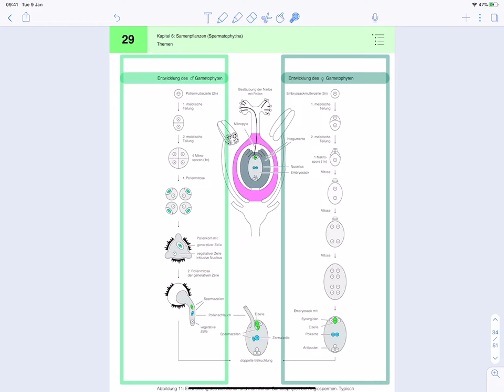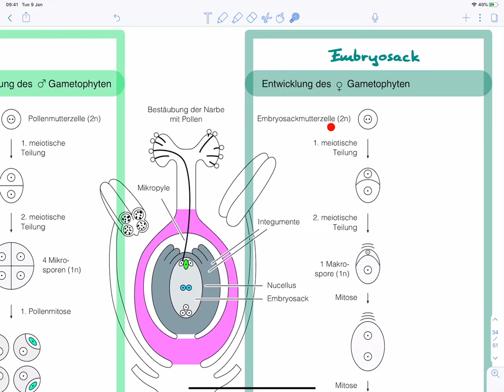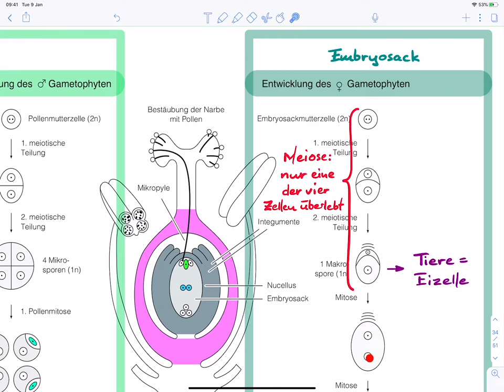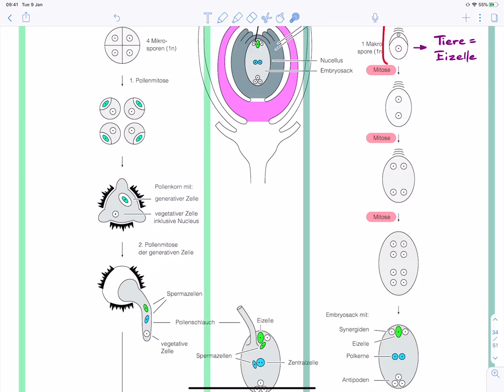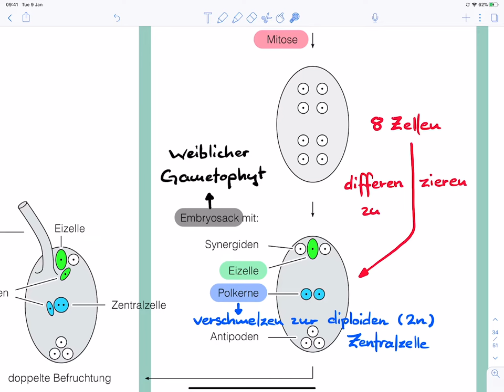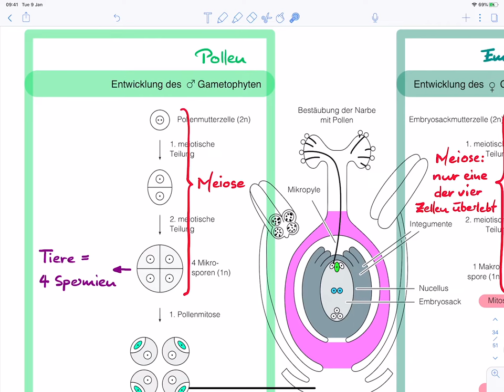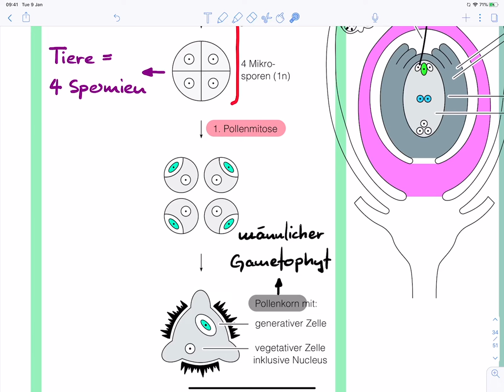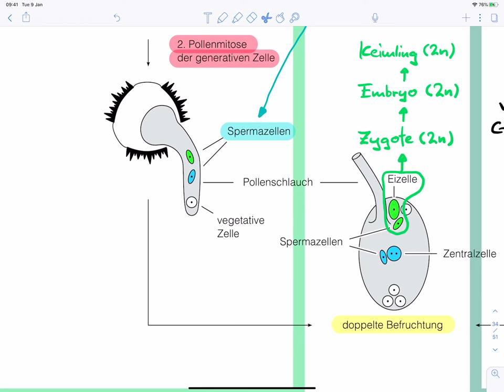Entwicklung des Embryosacks und Pollens (Gametophyten) bei Blütenpflanzen